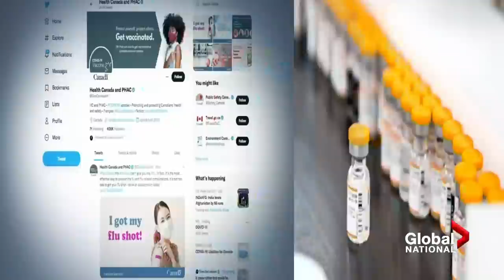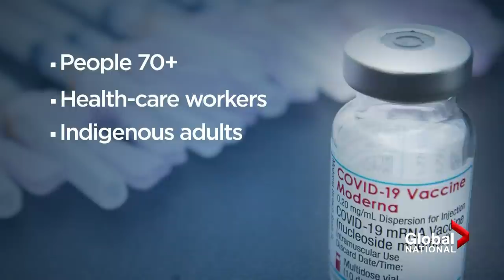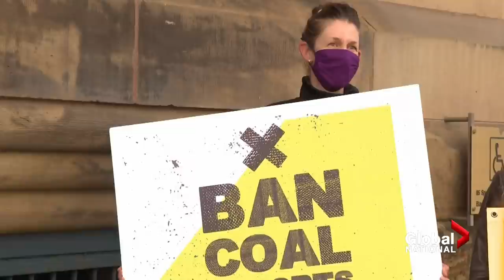Global National: Nov. 3, 2021 | Canadians brace for approval of COVID-19 shot for young kids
On this episode of Global National: Anticipation grows in Canada, after the U.S. approved a COVID-19 vaccine for kids ages 5-11. Jamie Mauracher breaks down what the timeline looks like for Health Canada to follow suit.

Gubernatorial races in the U.S. paint a troubling picture for President Joe Biden. Jackson Proskow explains what the crushing setbacks mean for his agenda.

The COP26 climate change summit has spurred calls for Indigenous collaboration. Crystal Goomansingh explains how some Indigenous people say they could help leaders and businesses protect the environment.

Plus, Eric Sorensen looks into the calls from environmentalists for Canada to work faster when it comes to a ban on thermal coal exports.

When is it appropriate to raise Canada’s flags, which have flown at half-mast since the discovery of the remains of 215 bodies at a former residential school? Abigail Bimman looks into the debate ahead of Remembrance Day.

Now that the U.S. has approved the Pfizer-BioNTech COVID-19 shot for kids aged 5 to 11, and with Canada expected to follow suit, many questions remain about children and vaccines. Speaking to Global's Dawna Friesen, Toronto epidemiologist Dr. Isaac Bogoch breaks down the facts for parents.